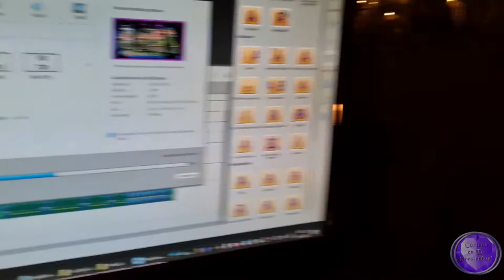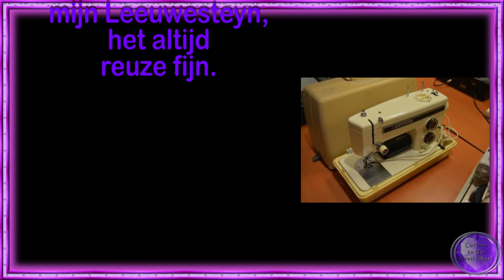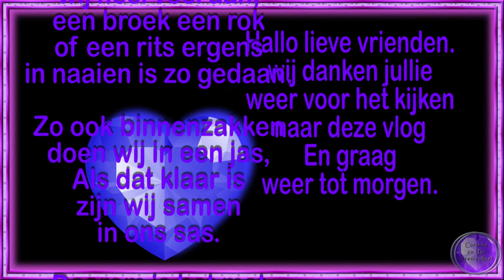wo 15 jun Boos zijn Voor Mary bezig geweest #1490